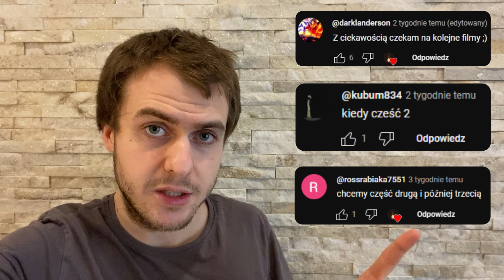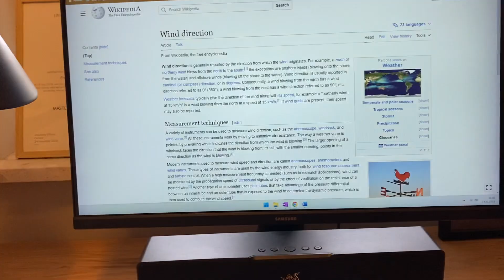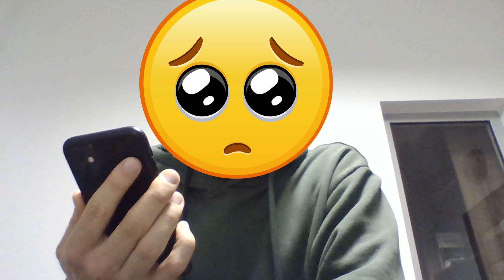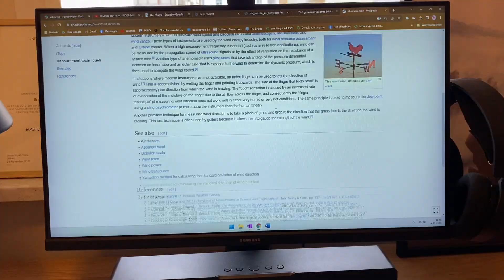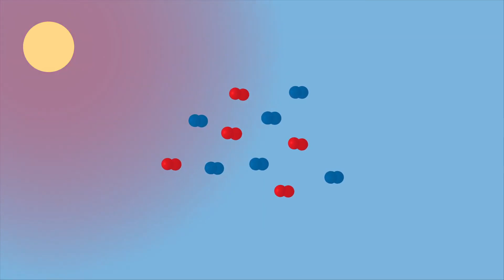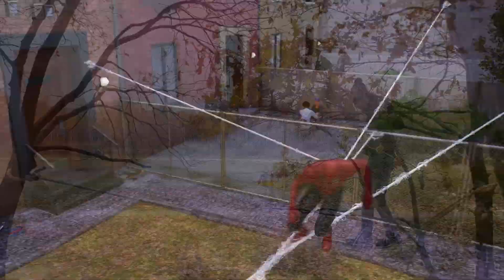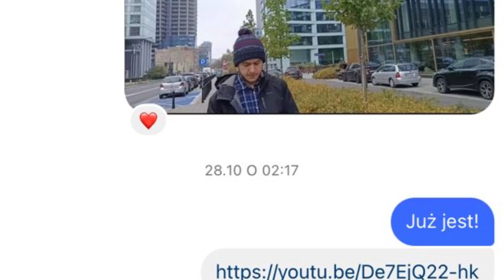Jakie SZTUCZKI z fizyką stosują twórcy gier? (Spider-Man 2 na PS5)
Badam realistyczność fizyki z gry (głównie Spider-Man 2 na PS5) na własnej skórze. Wyjaśniam między innymi, skąd bierze się wiatr oraz trudności w chodzeniu po linach.

- Ekspert lotnictwa ocenia fizykę wingsuitów w grach

Źródła:
stąd pochodzi utwór Scandinavianz - Tranvik

00:00 - WSTĘP
01:48 - OBRACANIE PRZEDMIOTÓW
02:56 - PRZENOSZENIE POSTACI
05:36 - TUNELE POWIETRZNE
11:52 - WINGSUITY
14:00 - CHODZENIE PO LINACH
15:55 - ZAKOŃCZENIE